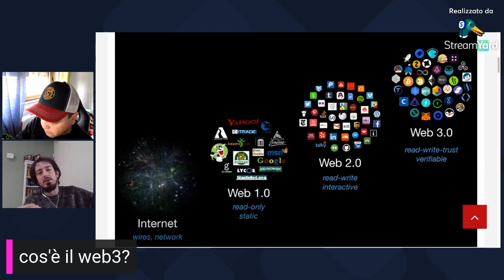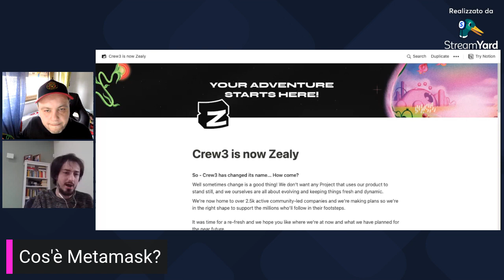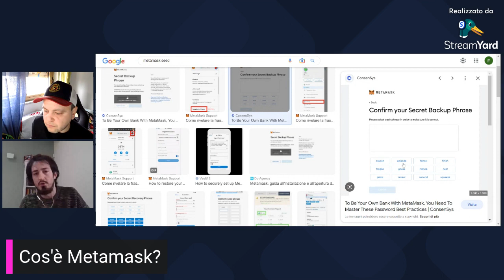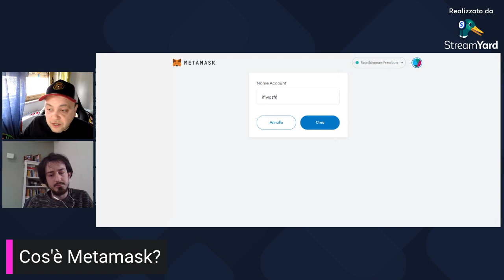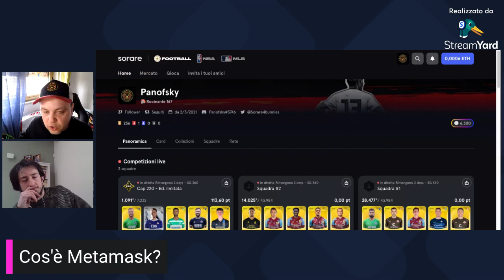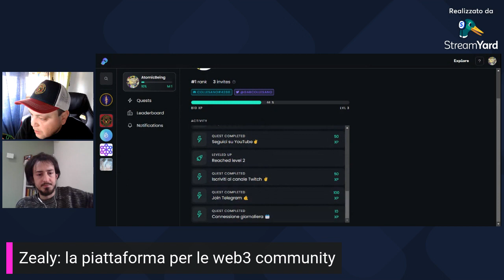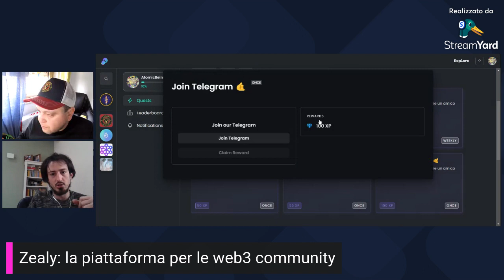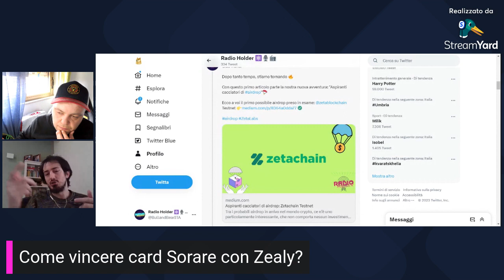Sorare4bunnies 🥕🐰⚽️ || Web3 community e Zealy ospite ifiwasfrank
Siamo la prima community di Sorare incentrata e indirizzata verso il web3.
Ma cos'è il web? come si crea un wallet (metamask) e come si vincono card di sorare con zealy?
A queste domande risponderà Ifiwasfrank cryptoblogger e co-founder di Radio Holder

🐰Basta completare le quest e accumulare punti.
🎁Ogni mese ai primi in classifica card di Sorare in regalo

🐇 Infine bunnies qui trovate tutti i link ai nostri canali 👇🏻

Qui trovate il mio link referral se non siete ancora iscritti a Sorare 👇🏻

Utilizzando il link referral all'acquisto della vostra quinta card 🟨 riceveremo entrambi una card limited in omaggio 🎁 -- Watch live